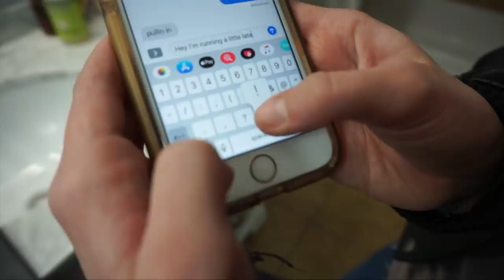RECREATING OUR BAD FIRST DATE LOL 🤦‍♀️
THIS VIDEO IS UNLIKE ANY VIDEO I HAVE EVER MADE!!!  PLEASE BE NICE IN THE COMMENTS LOL I WAS NERVOUS PUTTING THIS UP Y'ALL!! Hope you enjoy our reenactment of our fist day. We sat down and talked about what we were thinking during our first day and wanted to recreate it from each others perspective. I hope you enjoy it!!! LOVE YOU ENDLESSLY.

IF YOU ARE READING THIS COMMENT : " DID ANYONE SEE THAT ELF IN THE BACKGROUND SCURRY PAST THEM?!?!" lol let's confuse people lol ( I'm a loser, sorry)

Also, seriously please share your first date experiences below XOXO

LINKS FOR FAV PRODUCTS BELOW:

high end build up remover

Want free cleaning supplies for simply buying laundry detergent and things you already need? ( the grove is AMAZING, I'm obsessed)

Hair mask

Styling Product (HOLY GRAIL YALL lol)

Oil for Shine

Turbi Twist

DevaCurl Starter Kit

Shower cap

☺️ MY FAVORITE

Devotional book

code: indiabatson for a FREE mitt w/ purchase
(i use the color dark)

Phone case

POPSOCKET(i'm IN LOVE)

NON DRYING nude Liquid Lipstick

Nespresso Capsule flavor

Ring Light for Phone

Amazon Prime (life changing)

Music Player

☾SOCIAL MEDIA☽

F A Q:

Age: 23
School: Graduated from University with a business degree
Location: ATL
Height: 5'5
fav show of all time: sexin the city
fav color: YELLOW

Camera:
Canon 70D
Sony A5100 (Vlogs only)